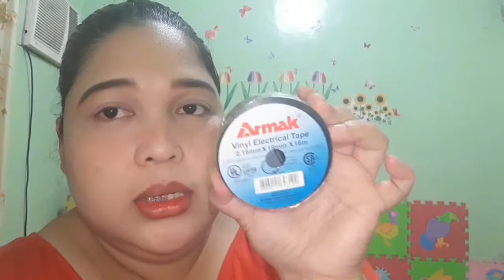DIY Ring Light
HI! My name is Chielo Grace Quiapo-Mogello
from Cebu...

All the Stuff or Product galing yan sa own money ko.. Salamat

Camera: cellphone Samsung J7 pro
Edit for Video and Music: KineMaster
Edit for Picture: PixelLab